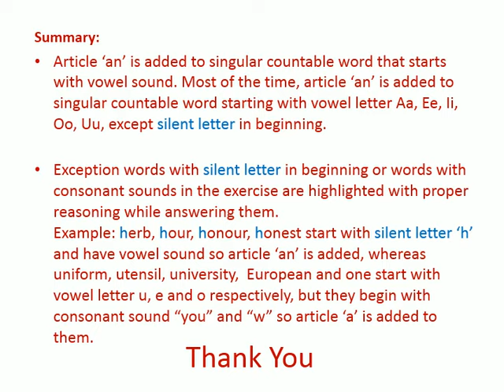EG2 - English Grammar - Indefinite Article (a/an) Words Exercise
English Grammar - Indefinite Article (a/an) Words Exercise

1) Article ‘an’ is added to singular countable word that starts with vowel sound. Most of the time, article ‘an’ is added to singular countable word starting with vowel letter Aa, Ee, Ii, Oo, Uu, except silent letter in beginning.

2) Exception words with silent letter in beginning or words with consonant sounds in the exercise are highlighted with proper reasoning while answering them.
Example: herb, hour, honour, honest start with silent letter ‘h’ and have vowel sound so article ‘an’ is added, whereas uniform, utensil, university,  European and one start with vowel letter u, e and o respectively, but they begin with consonant sound “you” and “w” so article ‘a’ is added to them.